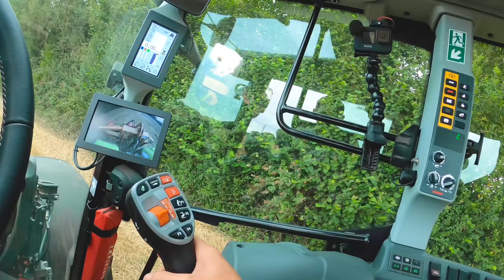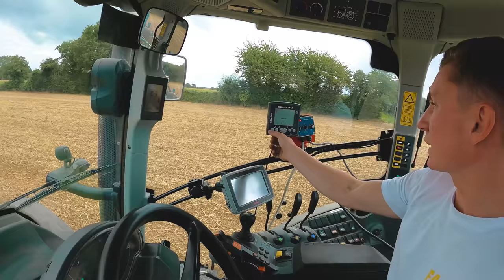QUE DES PROBLEMES DANS LA FERME DE MARC ! Casse,Bourrage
! Je passe la journée dans la ferme de Marc ! Au programme, visite, pulvérisation, semis et pour finir moisson !

📱 Mes réseaux !